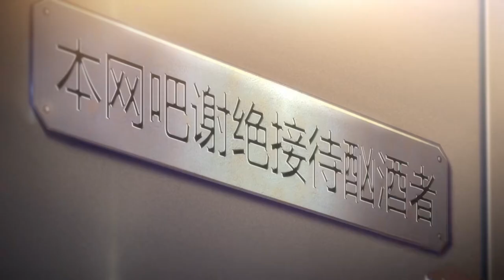💎孙翔一挑三，个人战手速拉满！叶修一眼看出弱点，团队战败北！【全职高手特别篇 The King's Avatar 】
✨ 全職高手 叶修 全职高手 电竞 荣耀 The King's Avatar#君莫笑#熱血#國漫#中国电视剧#ChineseDrama#漫推男孩

《全职高手 The King's Avatar》网游荣耀中被誉为教科书级别的顶尖高手叶修，因为种种原因遭到俱乐部的驱逐，离开职业圈的他寄身于一家网吧成了一个小小的网管，但是，拥有十年游戏经验的他，在荣耀新开的第十区重新投入了游戏，带着对往昔的回忆，和一把未完成的自制武器，开始了重返巅峰之路。